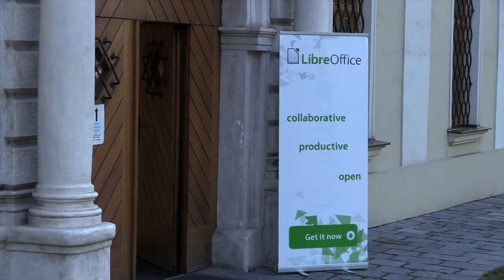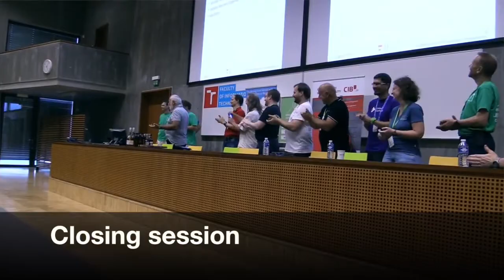LibreOffice Conference 2016 – Brno, Czech Republic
Video con le immagini prese dalla LIbreOffice Conference di Brno